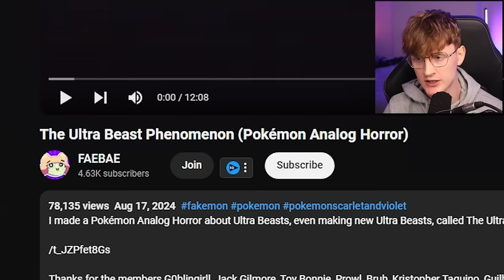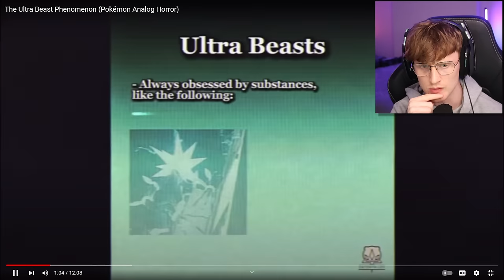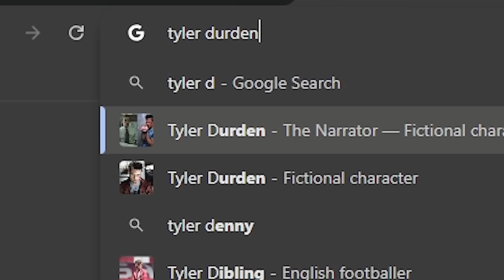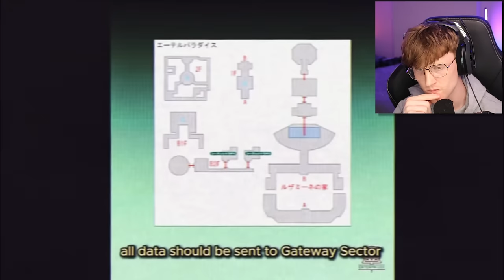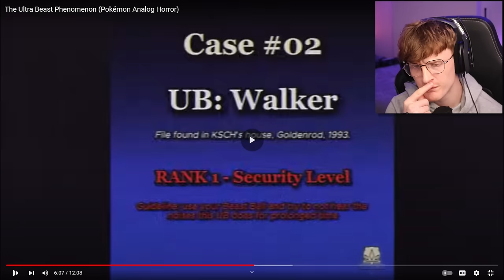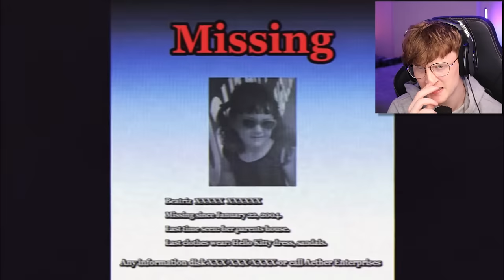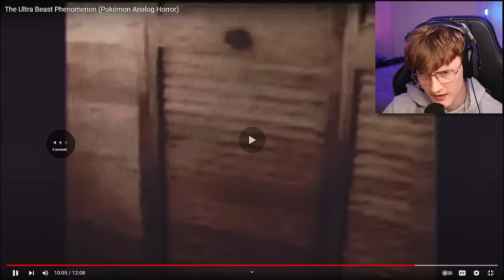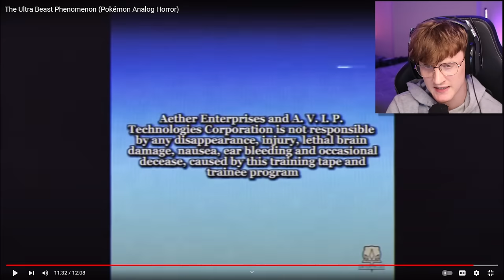This Analog Horror Based on Pokemon is CREEPY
Today we are reacting to an Analog Horror based on Pokemon and the Ultra Beasts! This was a creepy little analog horror and the premise for it sets up something very creepy! Be sure to go and check the original creator out and show your support!

-Baz-